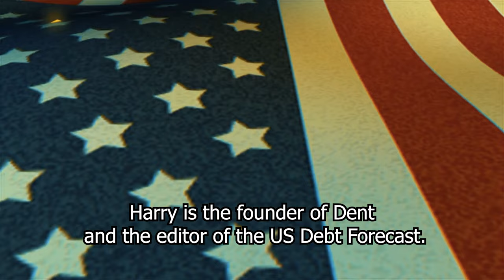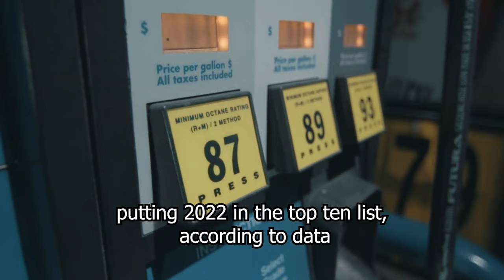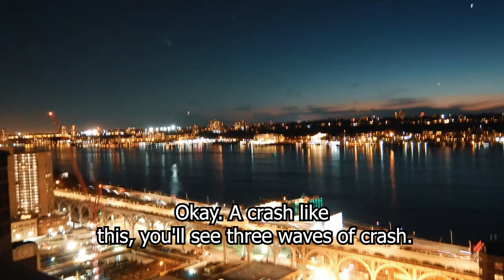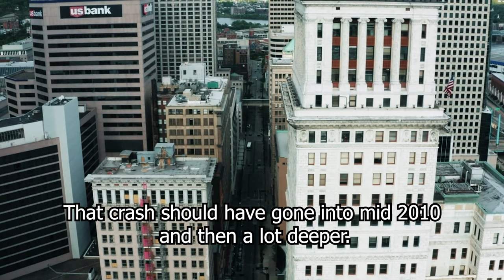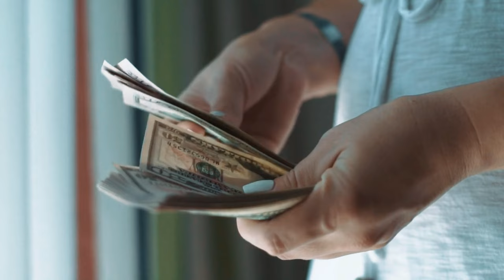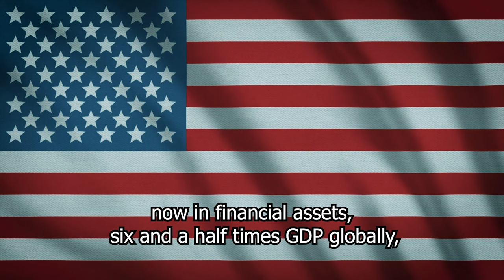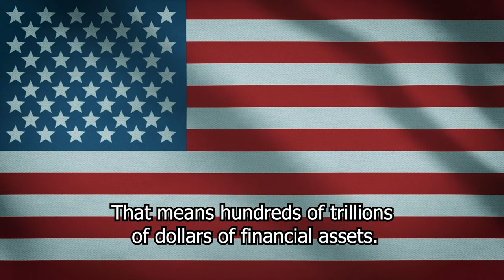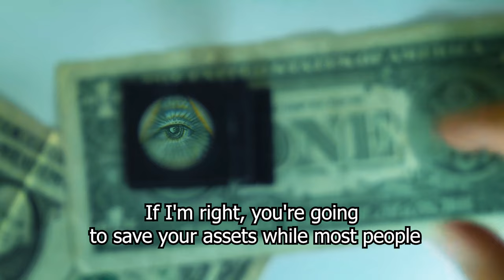Sudden Stock Market Crash! Harry Dent "The Biggest U.S. Economic Collapse Ever" By the End of 2024.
Harry Dent claims that "This is the largest financial asset bubble in history, there is no soft landing for this economy." "We're in the biggest market risk in history," Dent says. He states cleaning up "bad debt" is essential and predicts trillions of dollars will be sold in commodities such as stocks, real estate, and gold. Dent considers the Fed's tightening measures will "fail faster than they think."

Special thanks to:
Harry Dent